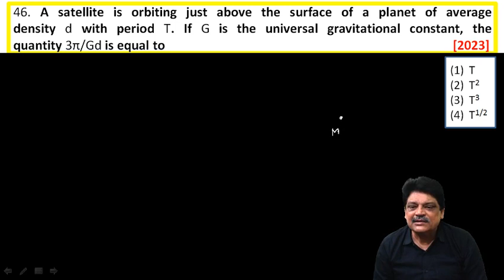A satellite is orbiting just above the surface of a planet of average density d with period T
46. A satellite is orbiting just above the surface of a planet of average density d with period T. If G is the universal gravitational constant, the quantity 3π/Gd is equal to    [2023]